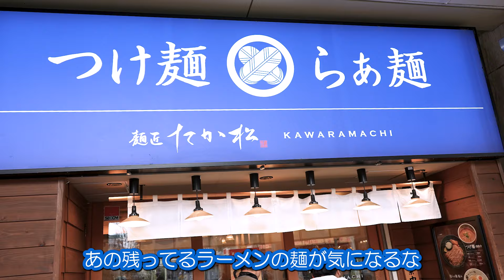京都らしいうまいつけ麺屋さん 「たか松 四条店」 京都四条烏丸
ここのつけ麺好きなんです＾＾